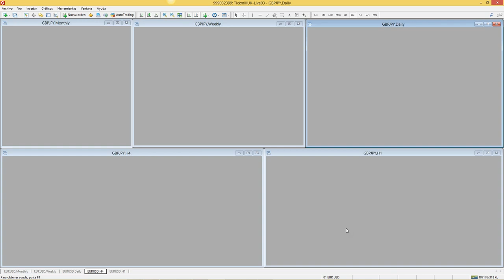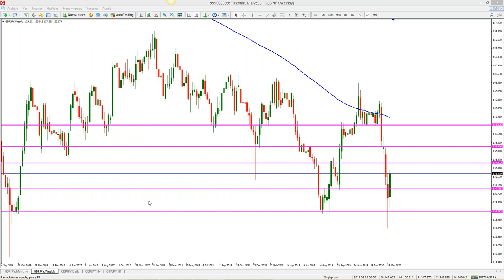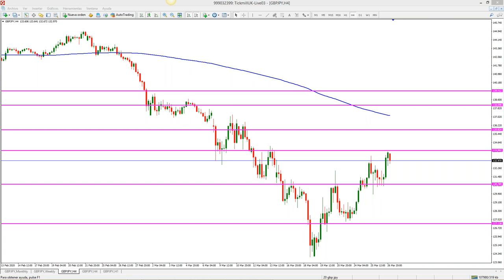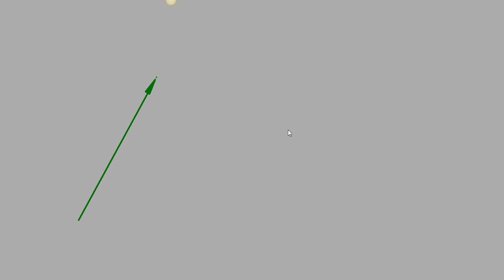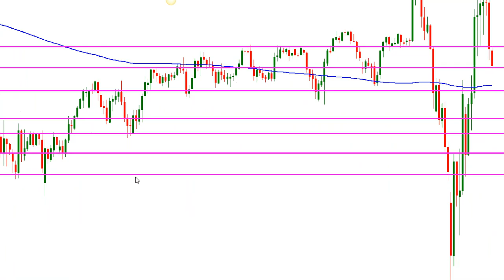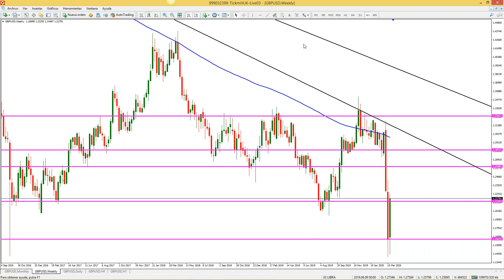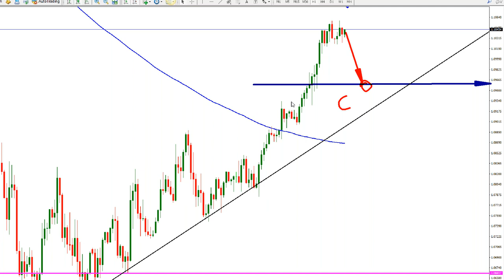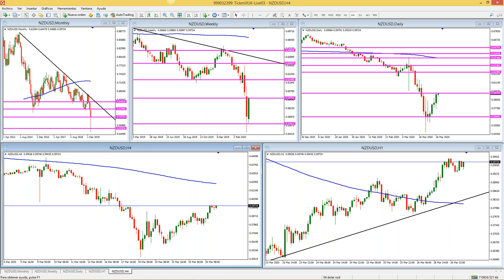Análisis de Mercado & Tendencias (27.3.20)